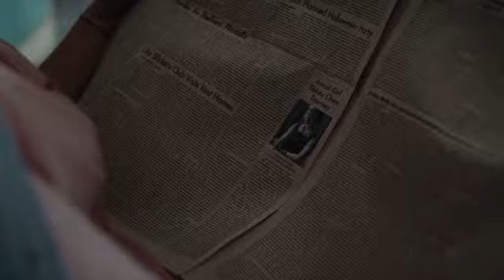La regina degli scacchi - Beth vs Harry Beltik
La regina degli scacchi (The queen’s gambit)